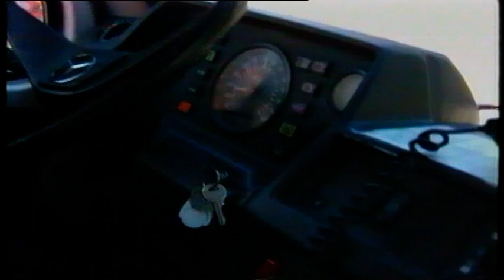125 Year Anniversary of Feuerwehr Pinneberg (4/4)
Video 4/4 from the 125th Anniversary Celebration of the Pinneberg Fire Brigade. Rockville VFD traveled to Pinneberg to celebrate this milestone with our friends from our Sister City. The celebration took place June 21 - June 23 2002.